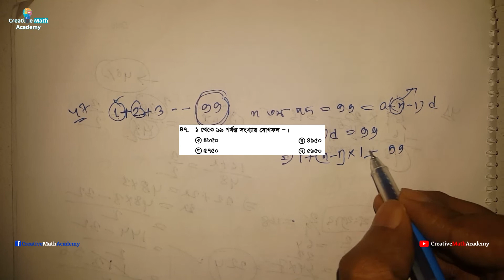15th BCS Preliminary Math Solution । ১৫তম বিসিএস প্রিলিমিনারি গণিত সমাধান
15th BCS Preliminary Math Solution । ১৫তম বিসিএস প্রিলিমিনারি গণিত সমাধান